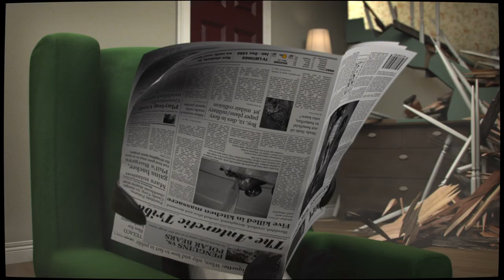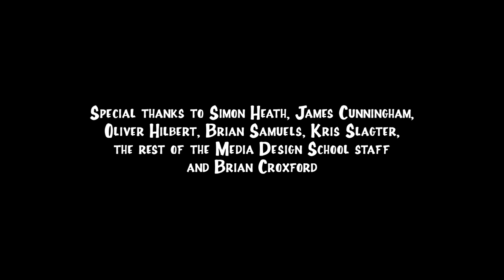CGI 3D Animated Shorts : "The Nicebergs" by Matey Potatey Productions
Check out this 3rd Year Student film called "The Nicebergs" created by the talented team of Sam Tack, Fergus Candy, Scott Walker and Mattias Josefsson! The Nicebergs tells the tale of a family of icebergs who, after one too many chilly winters, decide to move from Antarctica to somewhere a little warmer...  For more information, please see the details and links below: